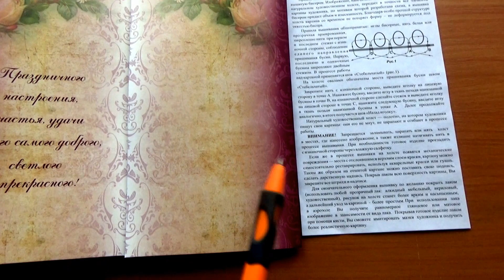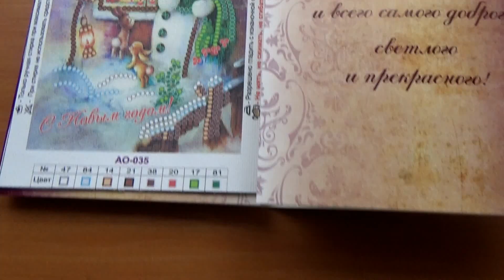Заявка в СП "Подари детям рукодельное счастье!"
Заявка в СП "Подари детям рукодельное счастье" - присоединяйтесь!